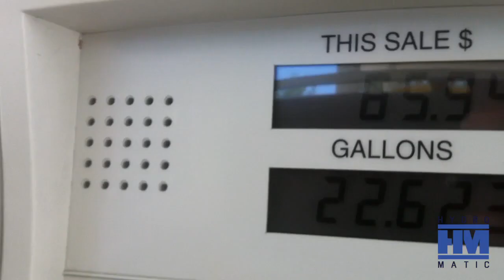Life Thru Music Episode 1 - DJ Edidtion Episode 1 - "Fashion Show Weekend"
Life Thru Music - Episode 1
DJ Edition - Episode 1

Just a quick look into how I live my "Life...Thru...Music"